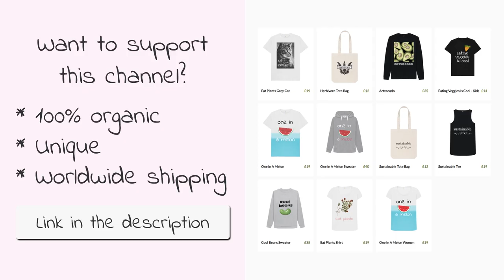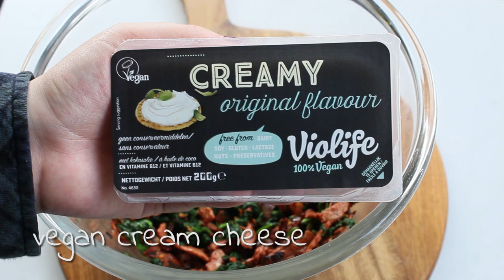Kronk's Vegan Spinach Puffs | Recipe Video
Hey everyone, this is my recipe video for Kronk's vegan spinach puffs. I bet even Yzma will like these.